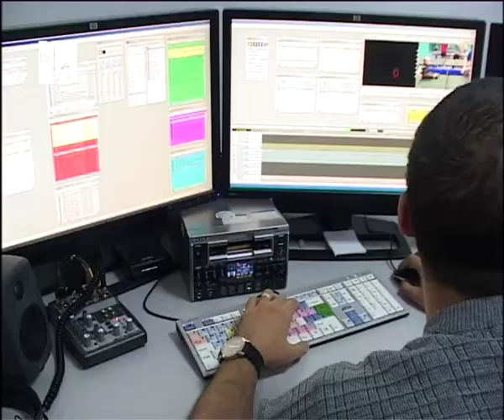La Universitatea Spiru Haret se poate învăţa limba chineză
Universitatea Spiru Haret, prin Centrul de Limbi Străine şi TVH, pregătesc încă o surpriză frumoasă celor care vor să îşi antreneze mintea şi să aibă şanse foarte mari să câştige mult mai bine! Este vorba despre un ciclu de emisiuni axate pe cunoaşterea limbii şi civilizaţiei chineze!